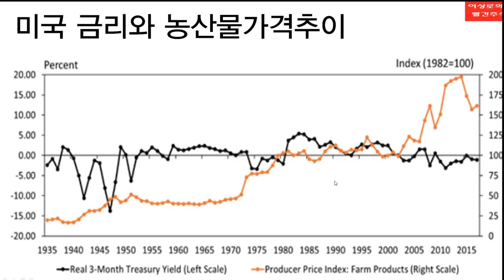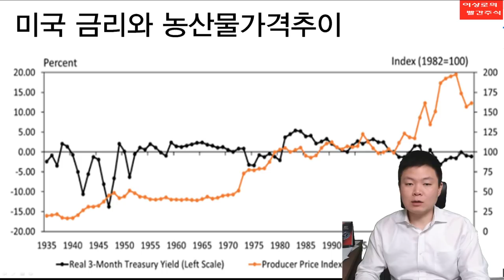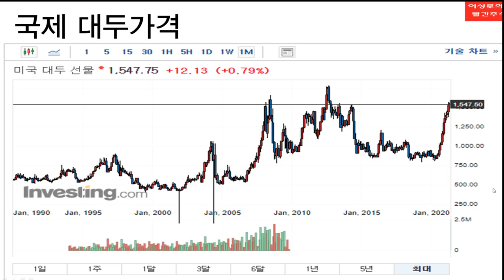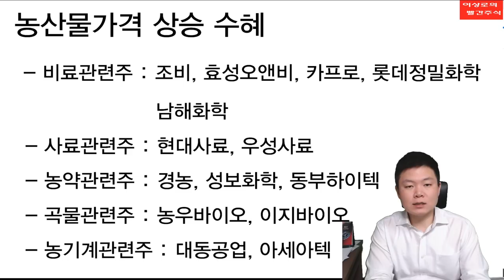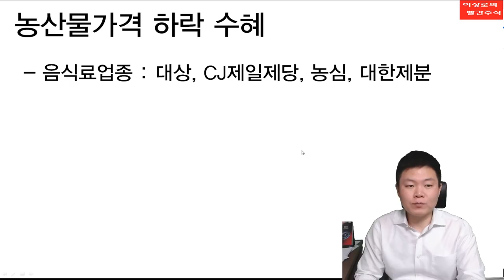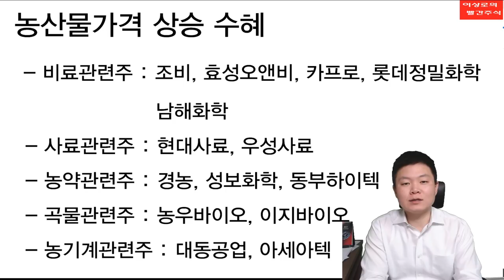[테마주 분석39]효성오앤비, 현대사료, 아시아종묘 농산물가격과 미국의 음모론, 농산물가격상승 추천주와 피해주는?